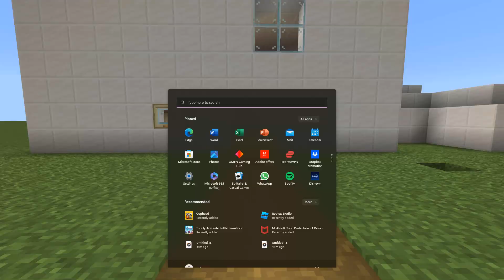inside the house i made in MINECRAFT with my brother